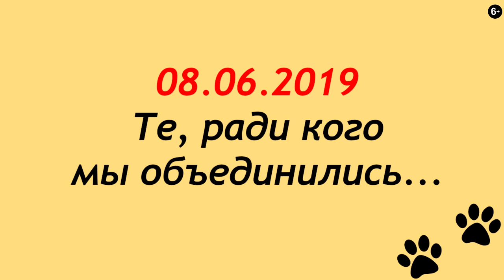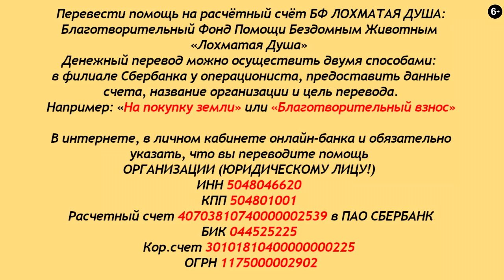Хроника спасения лохматых душ. Часть 2. Chronicle of Fuzzy Souls' rescue.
Друзья, спешим обрадовать вас хорошей новостью!
После уплаты штрафа у нас будет ещё ПЯТЬ дней!
Это значит, мы успеем... вместе с вами мы спасём
однажды спасённых!
Огромная благодарность всем, кто с нами!

Карты Сбербанка:
Visa Classic: 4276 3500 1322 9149
MasterCard: 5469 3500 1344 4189
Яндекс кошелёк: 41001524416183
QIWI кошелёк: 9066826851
Карта Альфа-Банка: 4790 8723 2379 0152

Голодные телефоны:
Билайн:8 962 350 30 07
Билайн: 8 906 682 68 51
Теле2: 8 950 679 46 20

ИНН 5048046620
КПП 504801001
Расчетный счет 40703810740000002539 в ПАО СБЕРБАНК
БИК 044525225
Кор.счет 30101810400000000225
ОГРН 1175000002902